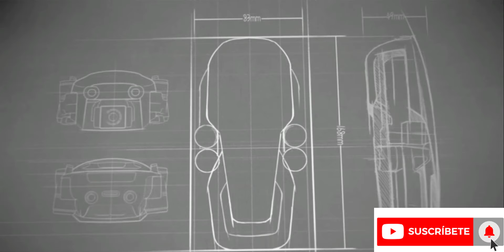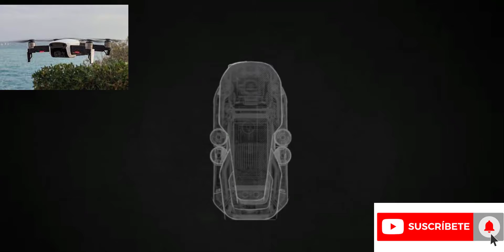LO MEJOR DEL DRON DJI MAVIC AIR UNO 2021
BUENO AMIGOS MUCHAS GRACIAS POR SU APOYO SON LOS MEJORES POR QUE ESO ME MOTIVA A SUBIR CADA DIA UN NUEVO VIDEO ESTE ES EL DRON DJI MAVIC AIR UNO